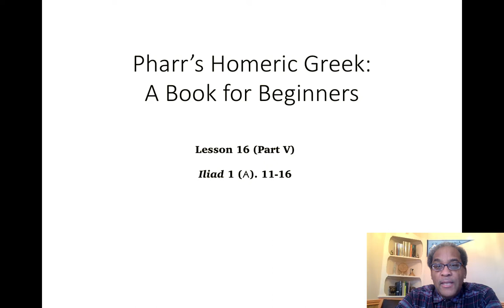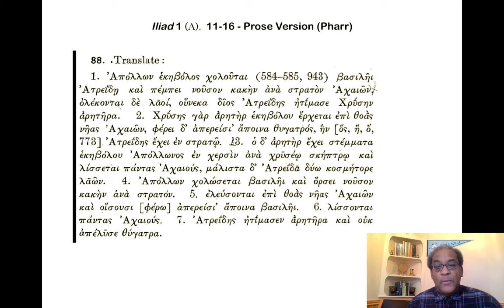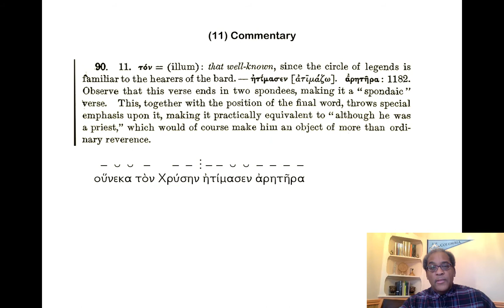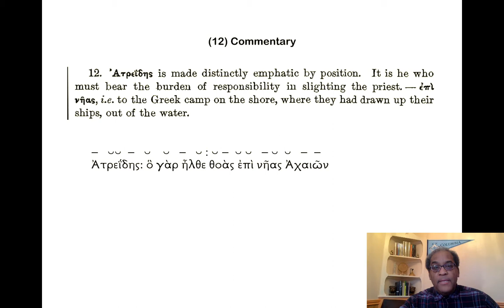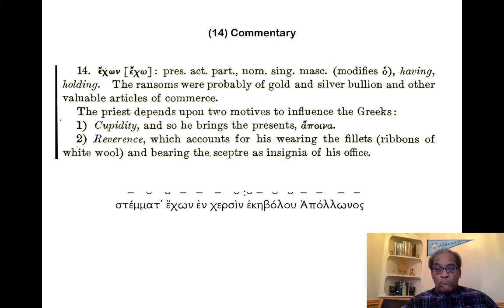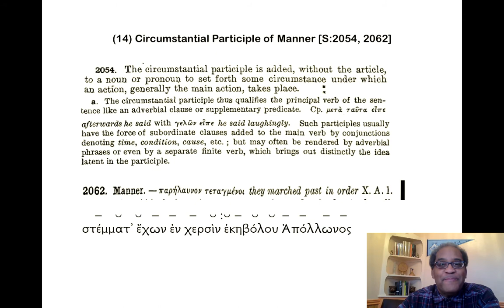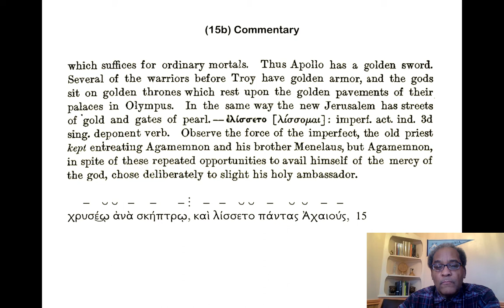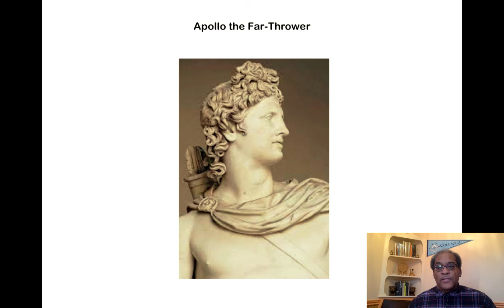032-Pharr (16d) Iliad 1 (Α). 11-16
Access to the COMPLETE series of Greek Lessons as well as to many more Greek and Latin learning materials is available to financial supporters of this effort via our Patreon site:

Table of Contents:

00:17 - Iliad 1 (A).  11-16 - Prose Version (Pharr)
04:46 - Iliad 1 (A).  11-16
05:34 - (11) Commentary
06:32 - (11) The Particular Article [S:1119-20a]
08:23 - (12) Commentary
09:13 - (13) Commentary
10:01 - (13) Future Participle of Purpose [S: 2065]
11:49 - (14) Commentary
12:32 - (14) Circumstantial Participle of Manner [S:2054, 2062]
16:32 - (14b) Commentary
17:43 - (15) Commentary
18:35 - (15b) Commentary
19:42 - (16) Commentary
20:59 - Iliad 1 (A).  11-16
23:15 - Apollo the Far-Thrower